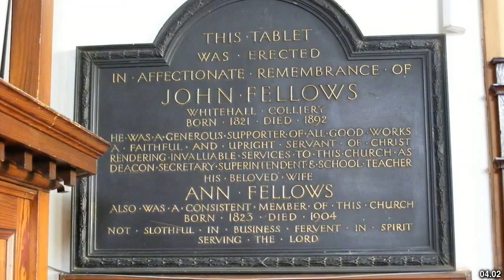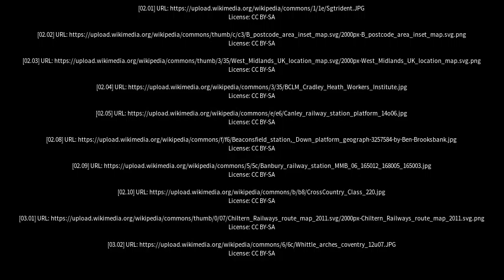Best places to visit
Best places to visit - Cradley Heath (United Kingdom) Best places to visit - Slideshows from all over the world - City trips, nature pictures, etc.